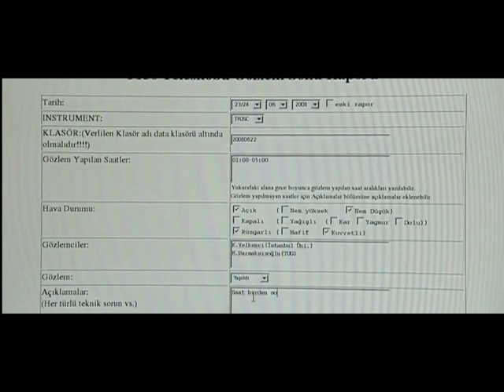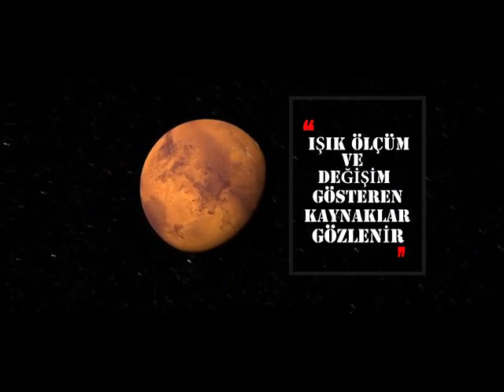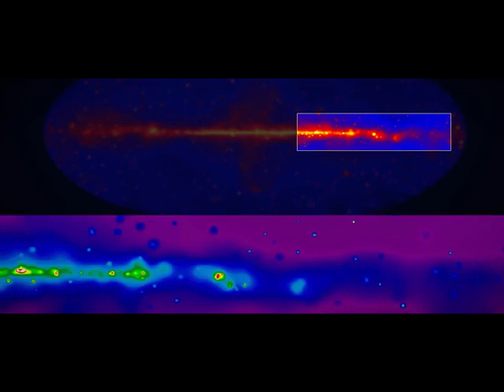TUG Tanitim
TÜBİTAK Ulusal Gözlemevi Tanıtım Filmi